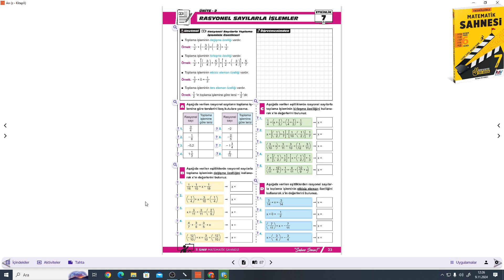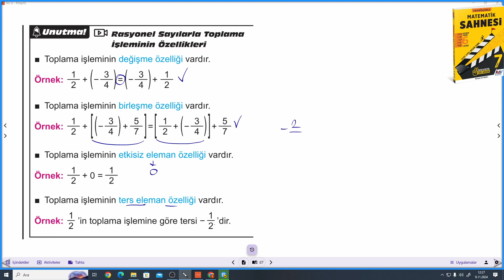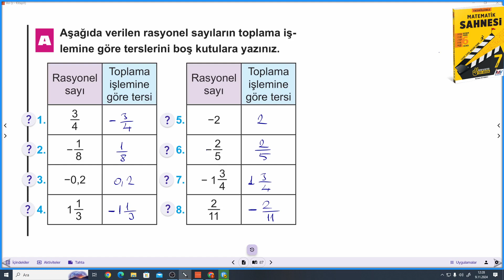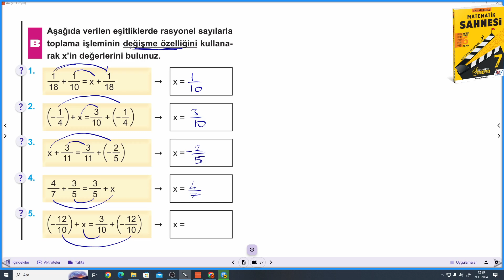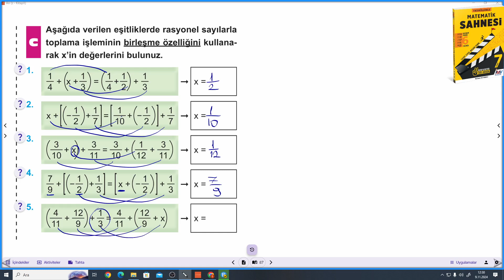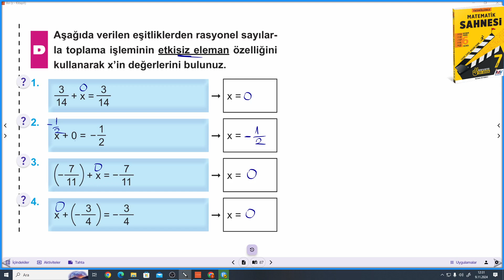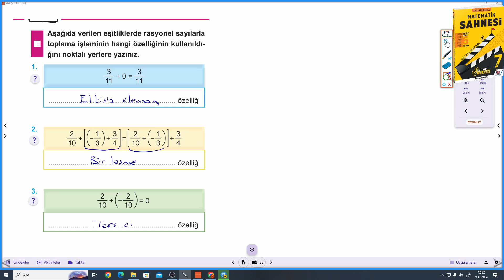7.SINIF MATEMATİK SAHNESİ 2.FASİKÜL S.23-24 RASYONEL SAYILARLA TOPLAMA İŞLEMİNİN ÖZELLİKLERİ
7.Sınıf MATEMATİK SAHNESİ 2.FASİKÜL S.23-24 RASYONEL SAYILARLA TOPLAMA  İŞLEMİNİN ÖZELLİKLERİ konusu ile devam ediyoruz. 7.Sınıf MATEMATİK SAHNESİ soru bankasının ayrıntılı bir şekilde çözümlerini bulabileceğiniz, takıldığınız yerde yorumlarda soru sorabileceğiniz ve cevaplarını bulabileceğiniz bir kanaldır. MAV yayınlarının katkılarıyla MATEMATİK SAHNESİ'NİN çözümler bu kanalda sizlerle beraber olacaktır. Yeni soru çözümleri için takipte kalın...